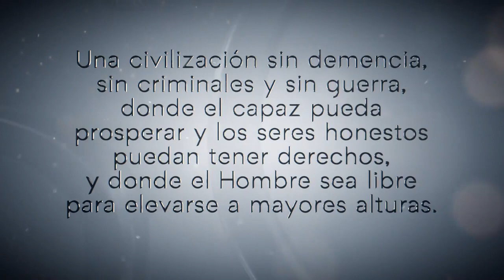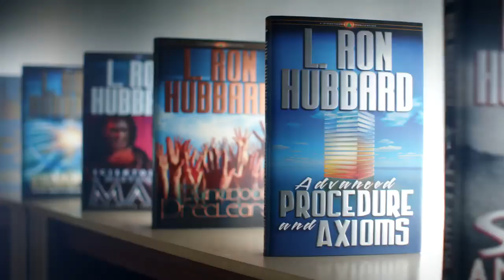Las Metas de SCIENTOLOGY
Las Metas de Scientology es un ensayo fundamental que describe la meta de la religión de que los individuos y la sociedad avancen a estados de ser más elevados: “Una civilización sin demencia, sin criminales y sin guerra, donde el capaz pueda prosperar y los seres honestos puedan tener derechos y donde el hombre sea libre para elevarse a mayores alturas”.